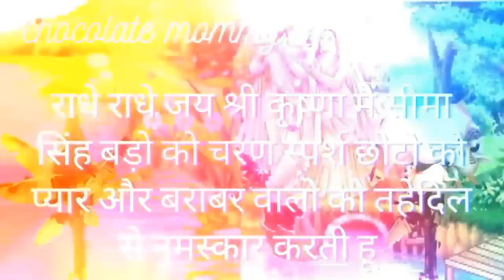गोपाष्टमी की दो कहानियाँआज के दिन गाय का पूजन करने से तेतीस कोटि देवी देवताओ का पूजन करने का फल मिले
राधे राधे जय श्री कृष्णा आप सभी को गोपाष्टमी  की शुभ कामना आज हम गोपाष्टमी की दो कहानियाँ सुनेगे
कहानी सुनने मात्र से तेतीस कोटि देवी देवताओ का पूजन करने का फल मिलता हैं
Gopashtami Ki Katha,हर वर्ष कार्तिक शुक्ल अष्टमी को गोपाष्टमी का व्रत किया जाता हैं गाय का पूजन किया जाता हैः गोपाष्टमी की कथा बिंदायक जी की कहानी,gopashtami ki kahani ,kartik gopashtami गोपाष्टमी की कथा ,
Gopashtami, गोपाष्टमी_की_कहानी , Gopashtami Ki Kahani , Gopashtami Ki Katha , गोपाष्टमी की कथा,